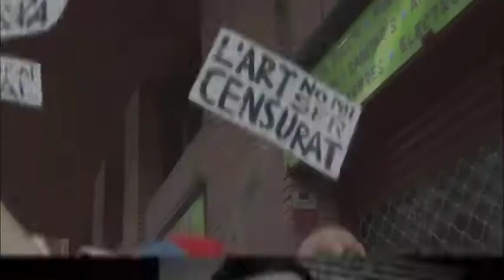VALTONYC EXILIADO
El rapero Valtonyc ha decidido exiliarse a un pais europeo dada la falta de libertad de expresión de un estado neofascista como España.
Recordemos que las familias franquistas siguen gobernando el país incluso con el régimen del 78.
Estas familias franquistas se agrupan en la organización corrupta y criminal del Partido Popular.